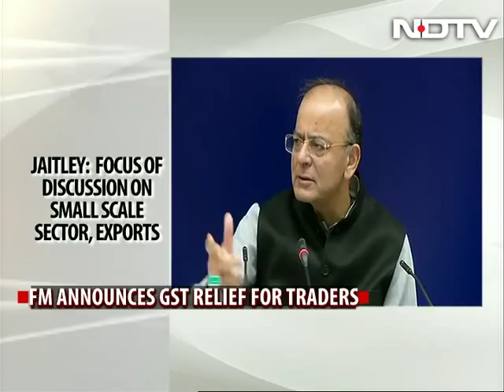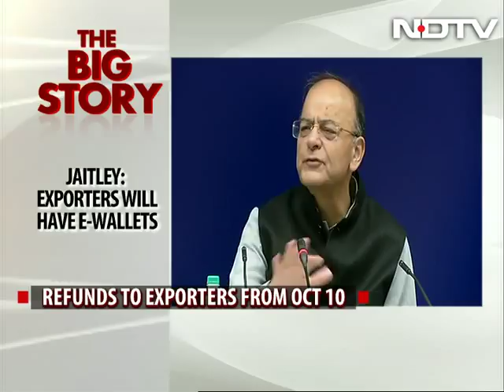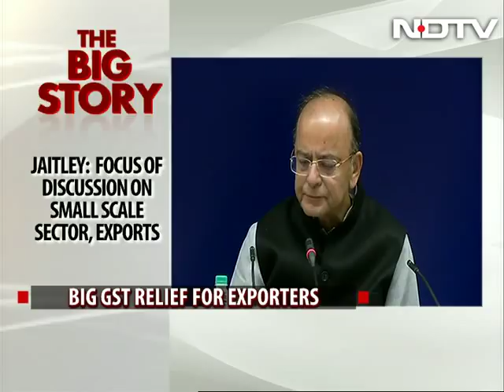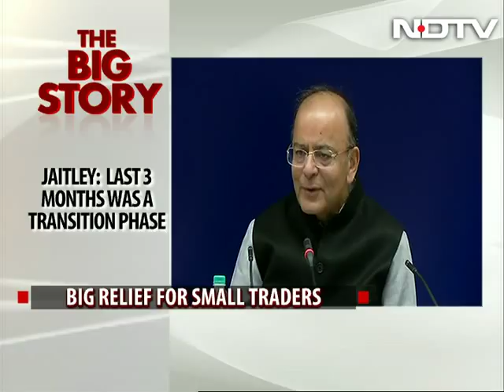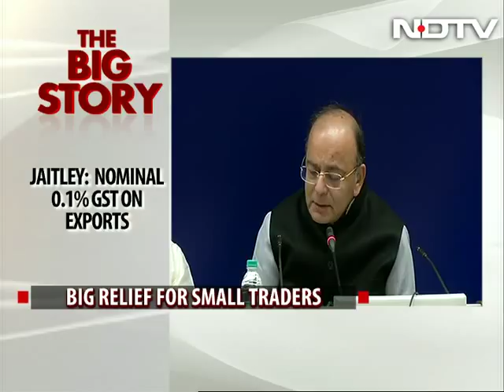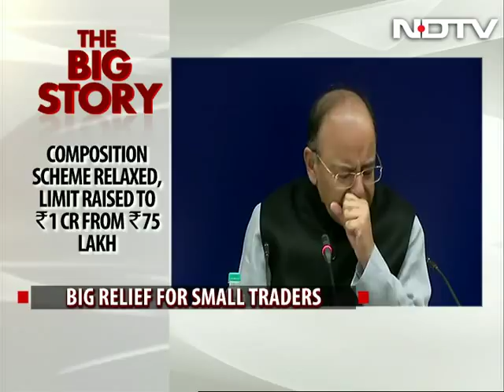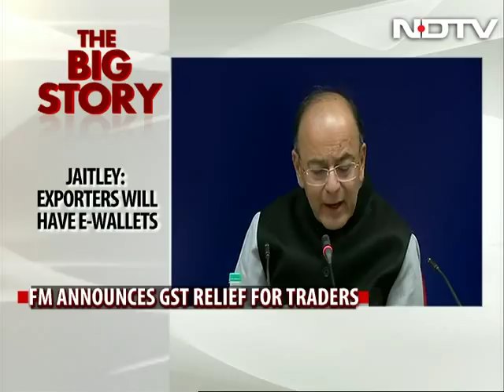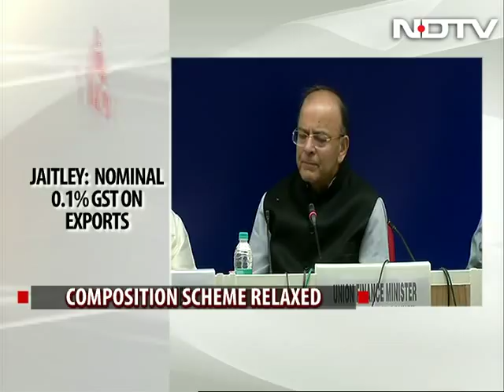Major Changes To GST To Help Small Companies, Exporters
The GST Council in its 22nd meeting today announced a slew of relief for exporters, some of whom are facing working capital squeeze due to delayed tax refund. Finance Minister Arun Jaitley, who heads the Council, said that the refunds for exporters will be expedited. For July, refund cheques of exporters will be processed by October 10 and for August exports by October 18. Mr Jaitley also said that an electronic wallet (e-Wallet) will be set up by April, 2018 for refunds to exporters. Exporters will get a notional advance amount in their e-Wallets and it will be later offset with tax refunds.